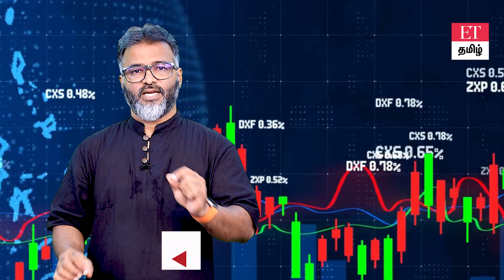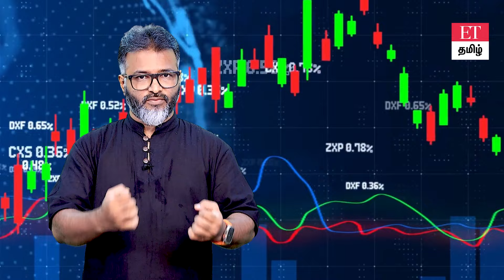Share Marketல் பங்குதாரரின் சதவீதம் குறைய வாய்ப்பு.? நிறுவனங்கள் கையாளும் ட்ரிக்! | EXPERT TIP'S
நன்றி